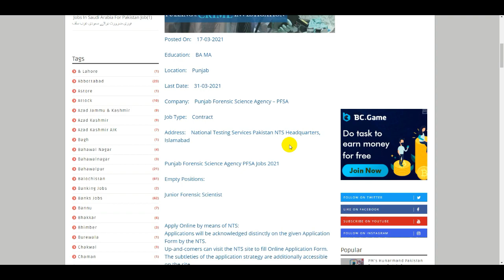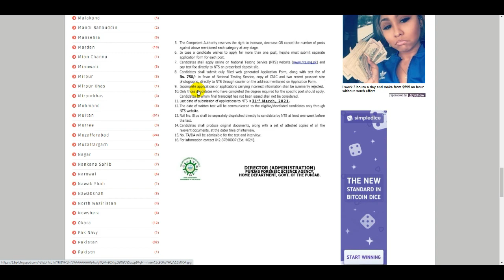CIA Jobs | Crime Investigation Agency Jobs | Forensic Science Agency Online | CIA Govt Jobs | NTS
District and Session Courts Jobs 2021 | Punjab Govt Jobs in Pakistan | How To Get Session Courts Job

Pak Amry Jobs | Military Police Jobs 2021 | Pak Army Soldier Jobs | Pakistan Army Sipahi Jobs Online

FBR Jobs in Pakistan | Federal Board of Revenue Jobs | How to Apply Govt FBR Jobs Online Apply | FBR

3000 Private Sector Jobs in Pakistan | New Jobs 2021 | How to Get Punjab Jobs | KPK Jobs | Sindh Job

Air Line Air Blue Jobs | Airports Jobs 2021 | Latest Air blue Careers in Pakistan Online Apply

Pak Army Jobs 2021 | Pakistan Atomic Energy Jobs 2021 | Pakistan Army Jobs | PAEC Jobs | Govt Jobs

Passport Office Jobs 2021 | How to Online Apply Passport Office Jobs | Govt Jobs 2021 | New Jobs

NLC Jobs 2021 | Latest New Govt Jobs in Pakistan | Govt National Logistics Cell NLC Jobs | Jobs NLC